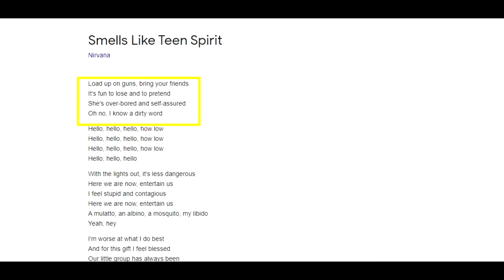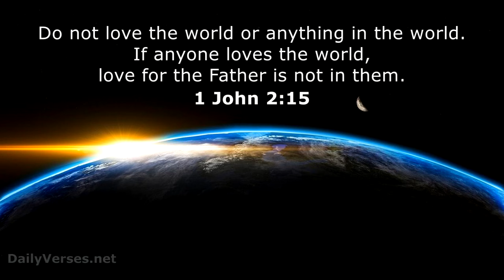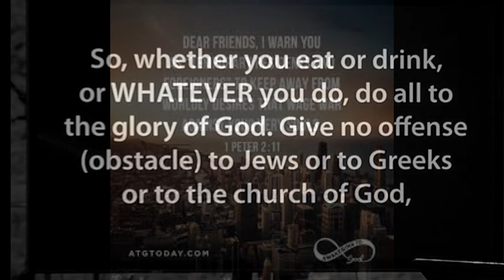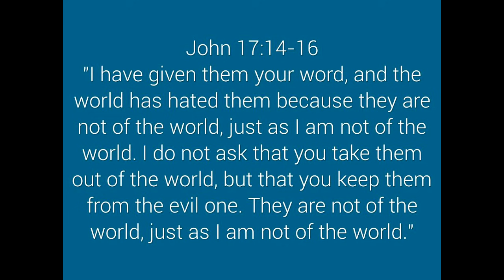Flatirons Church Justifies Playing Worldly Music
Worldly music has no place inside a church that should be focused on the Worship of God.  Yet Flatirons church justifies compromise with worldly music.